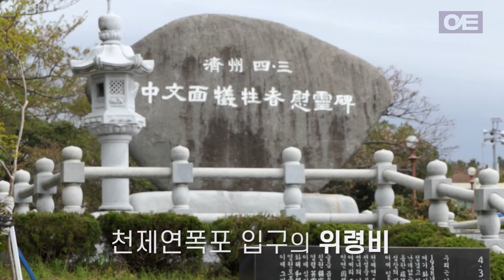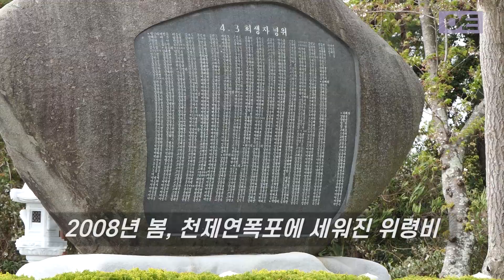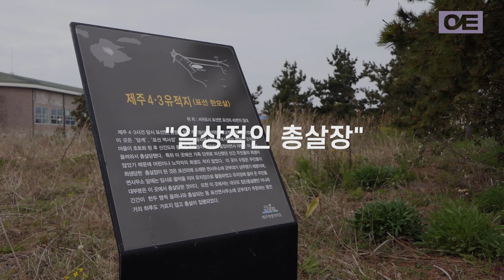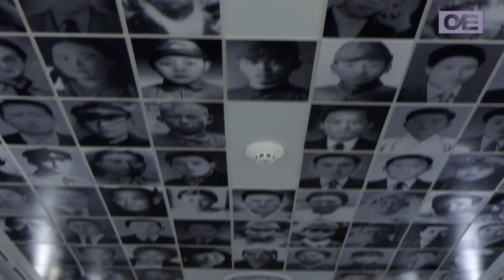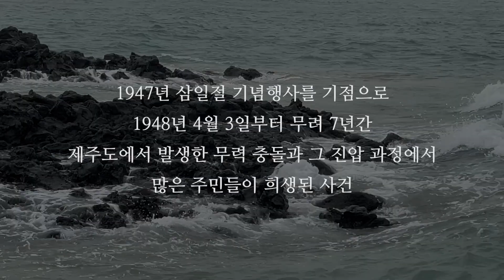(ENG·中文) 제주의 아름다움에 담긴 의미, 당신은 알고 있나요? [연통TV x 제주4.3]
천제연폭포 사려니숲길 표선해수욕장 제주도를 떠올리면 생각나는 관광지입니다.

아름다운 제주에는 우리가 알지 못하지만 기억해야 하는 이야기가 가득합니다. 천제연 폭포, 사려니 숲길, 표선 해수욕장을 따라 연통TV는 1948년 제주의 이야기를 담아왔습니다.

제주에서 나고 자라 4.3을 겪고, 마지막 생애주기를 맞이한 제주 사람들. 남겨진 그들이 전하는 이야기와 아름다운 제주에 녹아 있는 역사의 순간을 기억하려고 합니다.
제주의 아름다움에 담긴 의미, 당신은 알고 있나요?

연출·편집 김지혜 / 촬영 김정용 김지혜 이수빈 / 크리에이터·섬네일 이수빈
도움주신분_오화선 제주4.3연구소 자료실장, 오태경 표선면 전 노인회장, 전광훈 건일 도시개발 대표, 오경용 표선면 생활체육회 회장